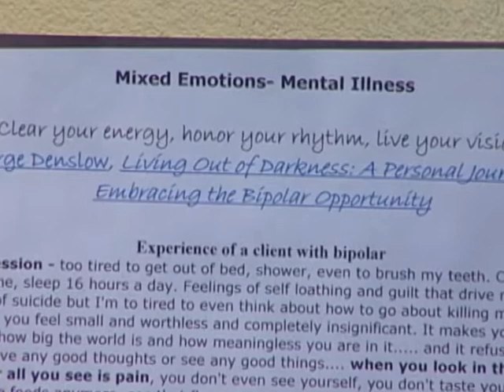Art Survivor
Amy Kear